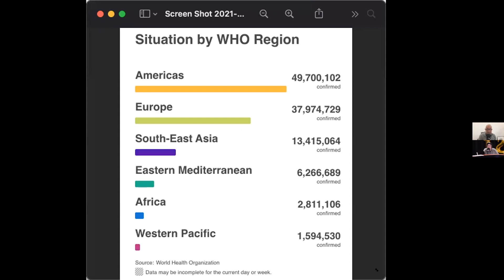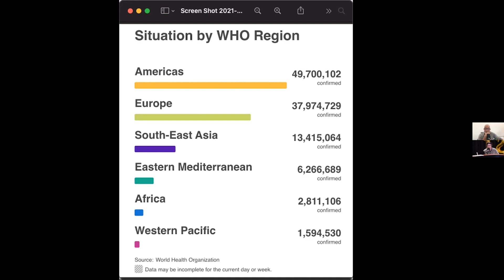Reasonable Doubt - Tinhorn Flats, Habeas Corpus Suspension & Chauvin Trial Update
Adam and Mark open the show discussing Mark's client and Adam's friend who owns Tinhorn Flats and is fighting against the city of Burbank trying to revoke their conditional use permit.  They also discuss possible explanations for the variance in Covid numbers globally, the suspension of Habeas Corpus in America and before they wrap up they give an update on the impending trial of Derek Chauvin in Minnesota.